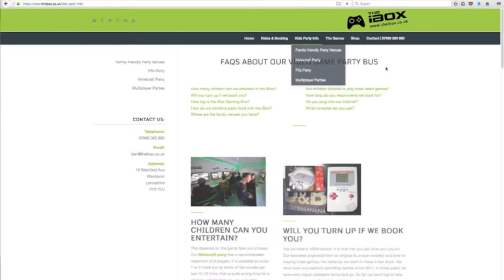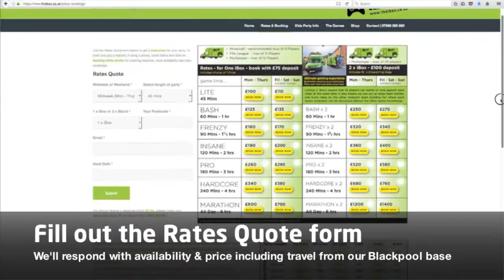Kids Party Lancaster & Cumbria area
Xbox Birthday parties are the perfect way to entertain the children, the iBox has been putting smiles on faces since 2011, being the first of its kind in Europe. It differs from the US video game lounge as each player has their own HD screen and we coordinate the event as a group competition, leaving you time to relax and put your feet up, spectate or even join in if you like.

Choose between a Minecraft, Fifa or Multiplay Party, or book enough time to mix and match those game themes.